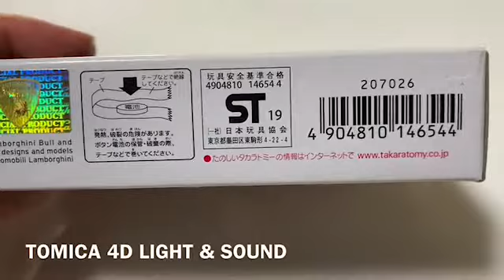TOMICA トミカ 4D LIGHT & SOUND (LANBORGHINI HURACÁN PERFORMANTE - ROSSO MARS)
Today I want to share my experience of UNBOXING TOMICA 4D LIGHT & SOUND (LANBORGHINI HURACÁN PERFORMANTE - ROSSO MARS)

Tomica Glows Yo! It's Sound! Light & Sound Tomica Lamborghini Uracan Performante (Rosso Mars)

If you are happy to watch my unboxing videos, help me to subscribe (IT’S FREE ♥️♥️♥️♥️), like 👍 and share ✌️ to others and I will be very happy for upcoming videos ALMOST EVERYDAY 😁